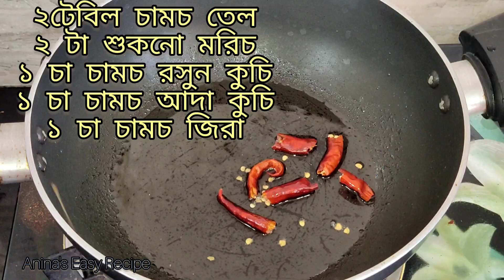মাছ মাংসের তরকারি কে হার মানাবে এই ডালের রেসিপি। Masala Dal Recipe. মাসালা ডাল। Easy Recipe.